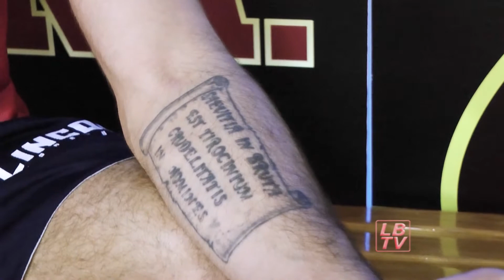Masper e i suoi tatuaggi - Intervista del 22/01/2012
Cristiano Masper ci parla della sua passione per i tatuaggi e il significato di quelli che ha sul corpo